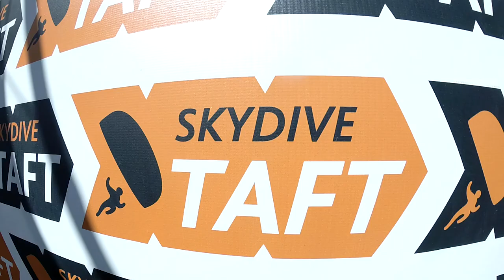Alston Caines Skydive Taft.